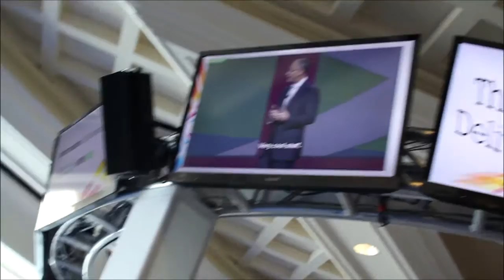Les Rechan, IBM | IBM Information on Demand 2013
Les Rechan, General Manager and Business Analytics with IBM, joined theCUBE co-hosts John Furrier and Dave Vellante at the IBM Information on Demand 2013 event in Las Vegas, to discuss -- among other things -- the six Big Data imperatives and how to create a data-driven culture.

How can you make it easier for people to consume data? asked Furrier. "You want to have more rapid insight action," replied Rechan.

Analytics for all

"What we're trying to do here is make it a lot easier for users to not only visualize and explore, but to see the patterns in the data. We want to change the whole analytic experience and to guide them into making decisions," Rechan starts. "When you look at the organizations today, you think about descriptive analytics -- what's going on. An then you diagnose it: why is it going on? You look at the future with predictive analytics and even prescriptive analytics -- with things like looking at next best action."

Differences in verticals

IBM is playing in different verticals, and each has its own outcome objectives, so that means different analytics. How does IBM manage the entire process?

"The key here is we focus on taking advantage of all data -- whether it is structured or unstructured, whether it is in motion or at rest -- and then we want to deliver all analytic capability, from descriptive all the way to cognitive, and then all solutions. That's how you get into the verticals," Rechan explained.

"Take the capability that we got (all data, all analytics, all solutions) and apply it. When you think about analytics (social, mobile, cloud), we're looking at systems of engagement, presenting information to people on the front line that could come from many heterogeneous data sources. We want to be able to bring that together -- and we have solutions that do that -- and then bring it together for that user and for that particular problem."

What has originally started as a trend, has grown and matured to the extent of surprising even the early adopters: "It's really gotten bigger than anything I would have ever dreamed of," admits Recha. "This is the whole theme of this conference: Think Big. Deliver Big. Win Big. At the same time, we do have a view of where this thing would evolve to."

"You have the 4 V's of Big Data: Volume, Variety, Velocity, Voracity, but we talk about having the Vision and the Value -- imagining the future and being able to realize it with the Big Data and Analytics architecture, and being able to trust it in terms of security, privacy, and risk," Rechan continued.  He then goes on to note some initiatives IBM's working on towards these goals, while recalling some of the top features requested by customers, boasting that business couldn't be better: "15 cents of every IT dollar."

Project Neo

Project Neo (next generation data discovery capability) was developed in the spirit of being faster, easier, smarter. It's making visualization capabilities and learning capabilities available to all workers.

Top Requests

Some of the top things customers ask for include business outcomes delivered very quickly and assisted journeys. They want to be helped to understand where they should be going.

Les Rechan, IBM, at IBM Information on Demand 2013 with John Furrier and Dave Vellante